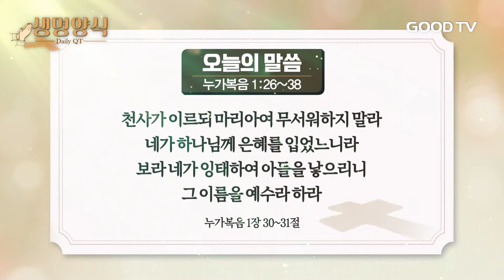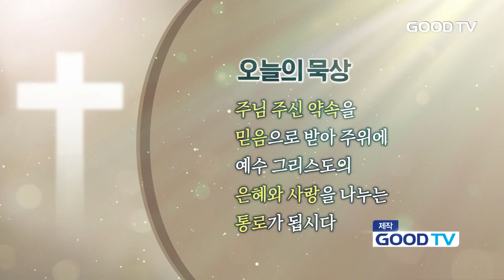오늘의 말씀 | 누가복음 1 : 26~38 [생명양식]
* 시청방법
- IPTV: KT Olleh TV 234번, SKB Btv 303번, LG U+ 273번
- 위성TV: KT 스카이라이프 186번
- 케이블: Btv 케이블 224번, LG헬로비전 289번, 딜라이브 303번,